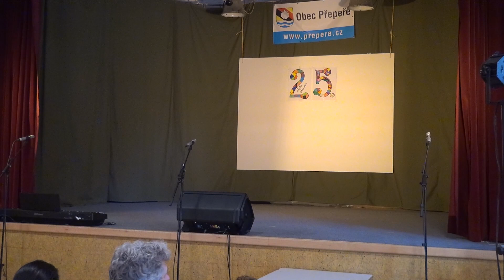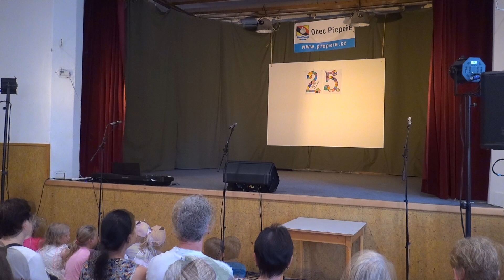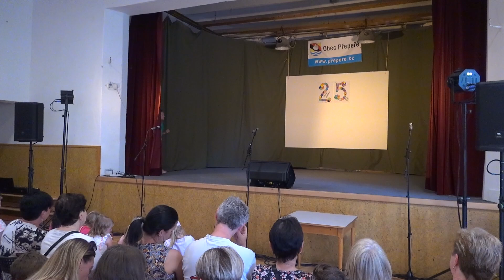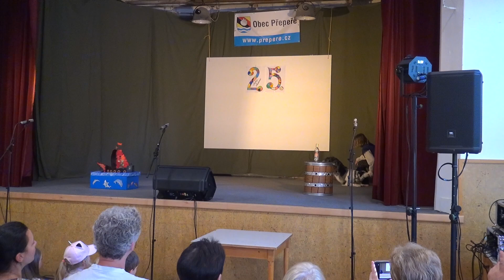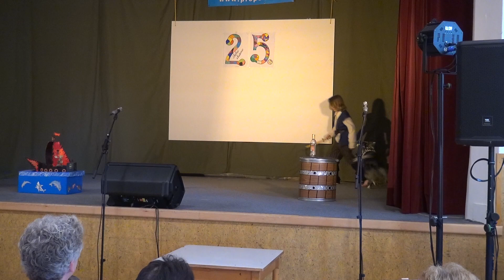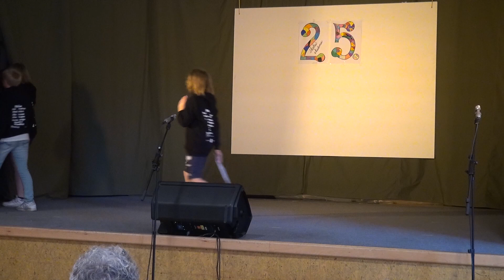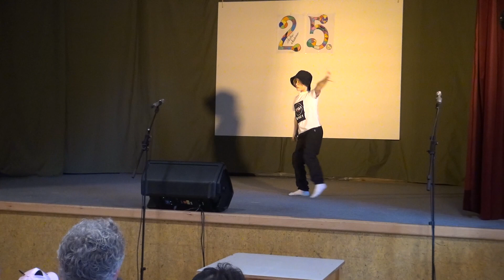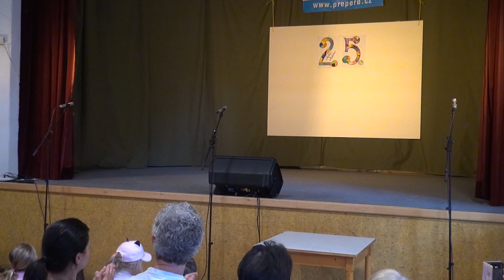25. ŠKOLNÍ AKADEMIE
Základní škola Přepeře, 25. června 2024